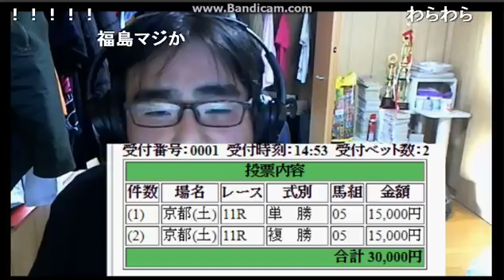ニコ生 よっさん競馬 デイリー杯2歳ステークス